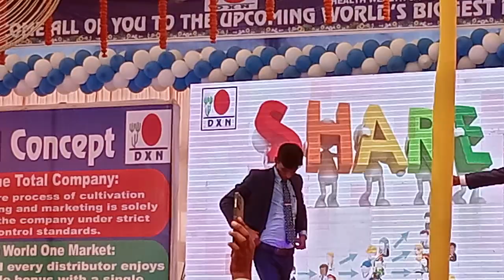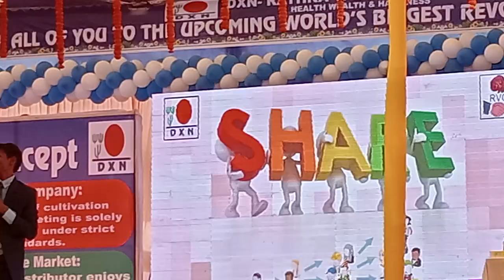DXN Nonzhi जूस पीते हुए साबित किए नो साईडी फेक्ट l Megha Event Samastipur Me Mr. Kundan Sir (DD DXN)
Dxn का बिसेश जानकारी के लिए कॉल करे या तो फिर WhatsApp करे 👇👇 नीचे में नंबर अभलेबल है

Tags =
 dxn rvc
dxn
rvc dxn
dxn meeting
dxn products
dxn kundan kumar
dxn rvc live
bxn
kundan sir
dxn rvc channel
dxn samastipur
kundan kumar dxn
d x n live meeting
dxn business plan
d x n
dxn rbc
dxn rvc meeting
kundan kumar
dxn video
dxn ka gana
dxn company
dxn malda
kundan sir dxn
begusarai
dxn marketing plan